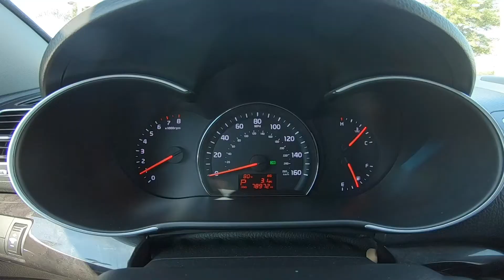2014 Kia Sorento LX | For Sale | Orlando, FL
Take An Inside Out Tour Of Our Pre Owned 2014 Kia Sorento LX/ ST#496440